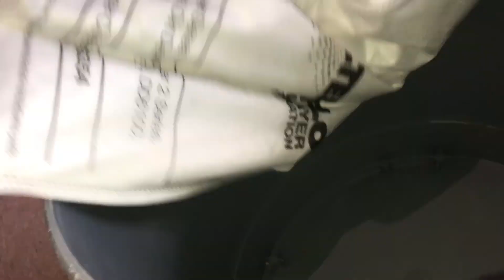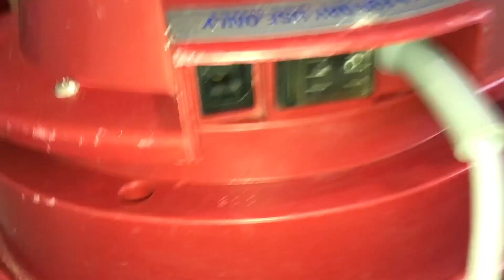1998 Victor D9 commercial vacuum cleaner